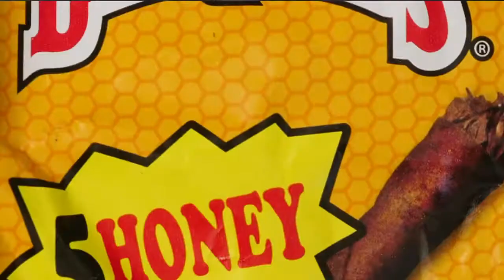VS PONCHO X “ TOUGH LOVE”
Inspired by kendricklamar